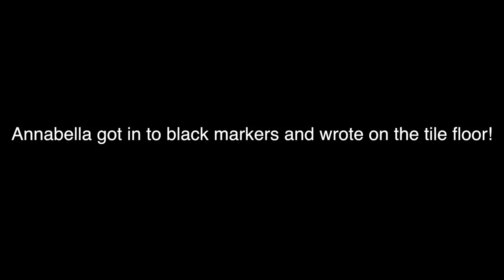WE FOUND WHAT IN OUR ATTIC?!?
Heyyyy everyone!

We are so sorry we haven't uploaded in a little over a week, we definitely try to upload once a week but life has been so busy!
Thank you for being patient! We missed you!
In today's vlog we shop for fall decor, try the impossible whopper and check what's in our attic for the first time since moving in!

Love,
Stucki Fam

New channel on CLEANING | ORGANIZATION | MOMMY VIDEOS

Have a good day! byyyyee :)

M O R E  V I D E O S  B E L O W:

Camera used for this video: Canon G7X
Editing software: Final Cut Pro

FAQ:
Ages: Jarod is 39, Blanca is 29 and Annabella is 2.
Nationalities: Jarod’s background is Welsh and Scottish. Blanca is Mexican.

Our story:
We (Blanca and Jarod) share our story on YouTube. We’ve been married for almost 3 years!  We are soulmates. We have a toddler, (almost 2 years old) Annabella, she’s the light of our lives.  We have angel MoMo Twins Alexander and Aidan. We lost them at 18 weeks gestation age. We got to see and hold our boys. We are open about our experience here on YouTube and we continue to share our story in hopes it will help someone out there...

Our Twin Pregnancy: At our 12 week pregnancy check up we learned that we were not expecting 1 but 2 babies! Identical TWINS! We also learned that our pregnancy was super high risk as we had a Monoamniotic-Monochorionic (1 in 50,000) pregnancy (RARE PREGNANCY) also known as MoMo Twins or Mono Mono Twins meaning that our twins were in one sac (no membrane between them) sharing one placenta.

Our angel twin boys full names:
Alexander Glenn Stucki 👼🏻
Aidan Martin Stucki 👼🏻
RIP 5/24/2019